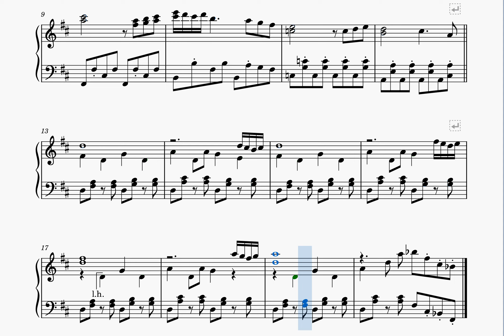【ピアノ楽譜】マトーヤの洞窟（FF1）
ファイナルファンタジー１より「マトーヤの洞窟」のピアノ楽譜です。

FF1をプレイしたのが昔すぎてゲームの内容は全然覚えてませんが、なぜかこの曲だけはハッキリ覚えているという…

シンプルですが名曲だと思います。